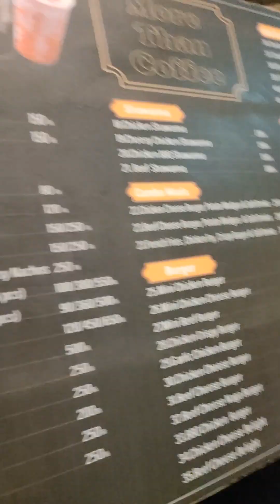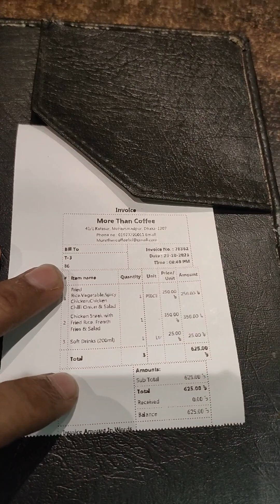মাথা নস্টকর খাবার/কম দামে ভাল জিনিস/noor_khan_vlogs